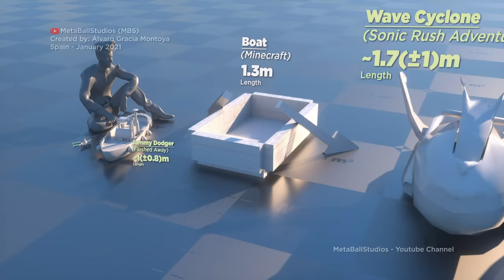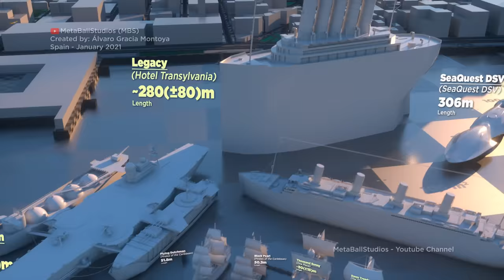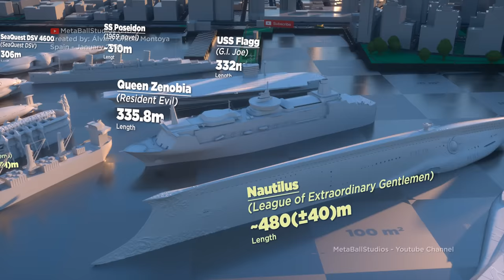➤ Fictional WATERCRAFTS size Comparison ⚓️ (3D)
Welcome to this video that compares some of the most well-known ships, submarines, water machines, etc. in fiction. Hope you enjoy the video 😁

~ - Approximate
± - Error range
*UM - Unreliable Measure
White texts have sources
Yellow texts are MBS estimates